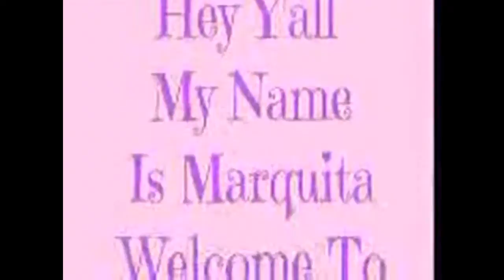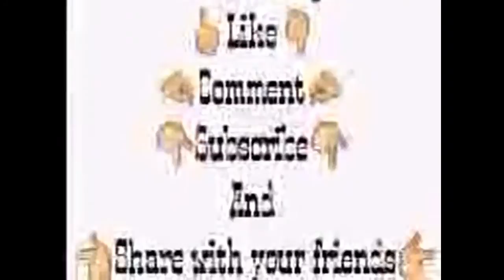Vloggiving Day 16 indoor plumbing 11.16.16